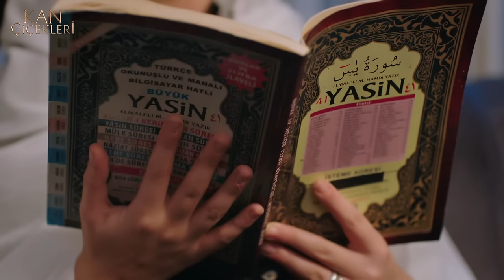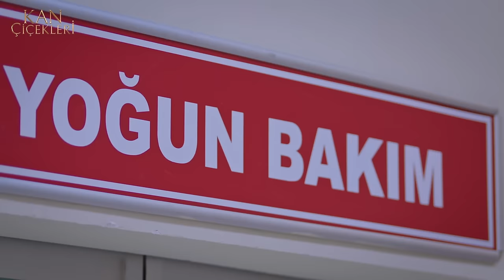Kan Çiçekleri 282. Bölüm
Kan Çiçekleri 282. Bölüm Özeti:

 Kudret Hasan’ın boğazına yapışmış onu öldüreceğini söylemektedir. Baran engel olmakta güçlük çeker. Azade, Dilan herkes oradadır. En sonunda Baran güç bela babasını uzaklaştırmayı başarır. Daha sonra aralarındaki sohbette Kudret oldukça duygusallaşır, Ayten’i düşünür; evlat acısıyla yüreği çok yanmıştır. Baran da annesine çok üzüldüğünü ama bir taraftan da kardeşine sahip çıkacağını söyler. Konak ahalisi heyecanla Fırat’ın uyanıp eve dönmesini beklemektedir. Hastanede Fırat’ın başında bekleyen Gül için de zor saatlerdir. Sonunda doktor, Cihan’ın yanına gelip tetkiklerin olumlu olduğunu, Fırat’ın uyanabileceğini söyler. Herkes heyecanla hastaneye koşar. Kudret odaya, Fırat’ın yanına girdiğinde oldukça duygusal anlar yaşanır.

 Yasmin, Selma’nın söylediklerine inanıp Harun’un kalbini kırdığı için çok pişmandır. Gerek şakalar yaparak, gerek lokantadaki işleri yapıp bitirerek Harun’un gönlünü almaya çalışır. Ancak bu, Yasmin’in düşündüğü kadar kolay olmayacaktır. O da sonunda konuşmaya karar verir fakat konuşunca da durum değişmez. Harun, Yasmin’in kendine yakıştırdığı şeyi hazmedecek gibi değildir.

Künye:

Yapım: Unik Film / Rains Pictures
Yönetmen: Ömer Baykul, Halil İbrahim Ünal
Görüntü Yönetmeni: Halil Uzun, Yasin Tüzün
Sanat Yönetmeni: Zülfi Ataş
Kostüm Tasarım: Gülkcan İnce
Tür: Drama